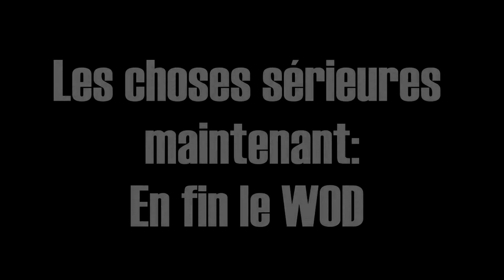Bodybuilder tries Crossfit...